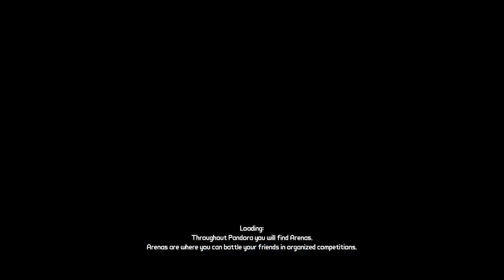always something to do and a warning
kill e'm all